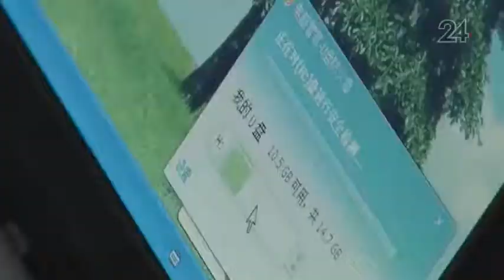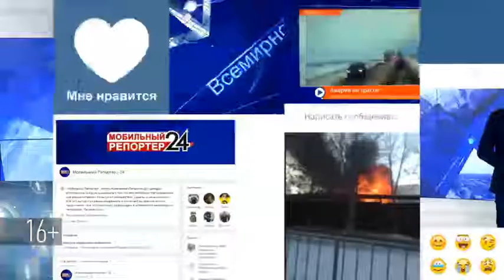В Мамадышском районе поселилась семья из Китая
Всю жизнь прожили среди китайцев и навсегда переехали в татарскую деревню. Предки Юсуповых бежали из России в Китай после революции 17-го года.